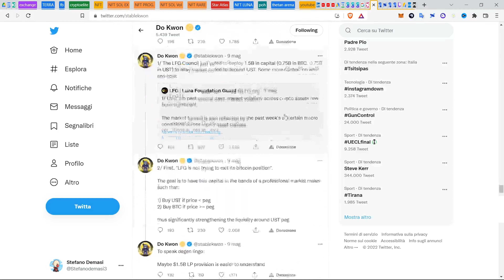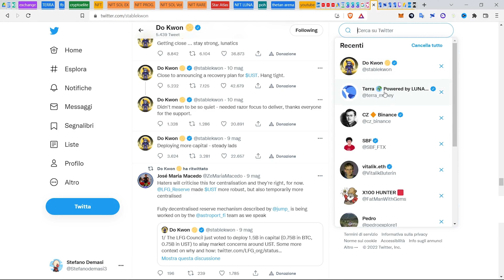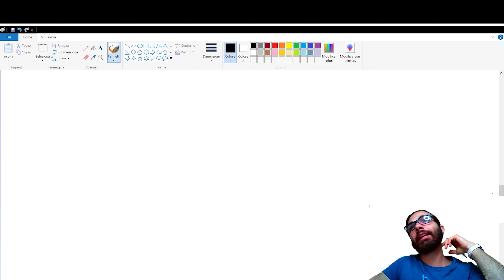Ho perso €10,000+ in LUNA/UST. Ecco il mio piano per recuperarli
Cosa possiamo imparare da questa brutta esperienza con luna e come rifarci.

00:00 Intro

Lezione 2 ore gratuita
Ho racchiuso tutto quello che dovresti sapere e che i fuffa-guru di trading ti tengono nascosto, in una lezione gratuita.

L’unica lezione integrale con oltre 2 ore di puri contenuti che:

✅Chiarisce ogni tuo dubbio sugli investimenti e sul denaro

✅Ti insegna a difendere il tuo capitale dai movimenti del mercato (e dagli avvoltoi che vogliono i tuoi soldi)

✅Ti insegna Come proteggersi dall'inflazione

Sound Effect: ZapSplat

Le informazioni contenute in questo video hanno puramente scopo informativo. Non sono dunque da intendersi come consiglio finanziario o legale. Questo contenuto rispecchia l'opinione dello speaker che non è un consulente finanziario o di investimento registrato. Fare Trading di criptovalute può comportare perdite, lo speaker non garantisce nessun particolare risultato.